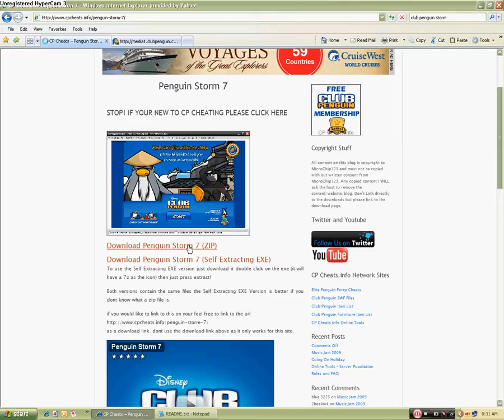club penguin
hi thes is a video about me on test acc51 and im upsidown!